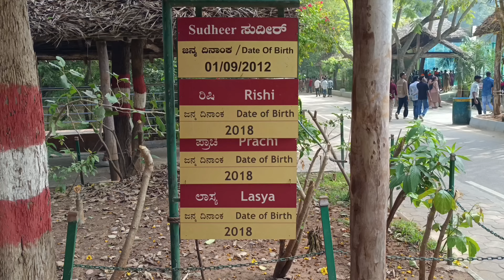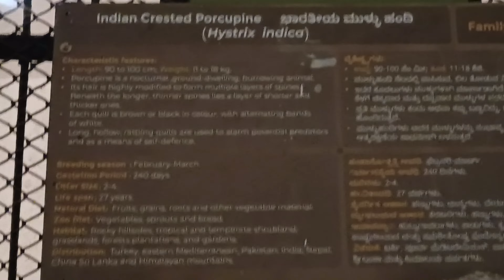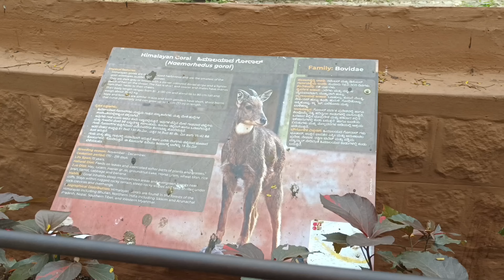BEST ZOO IN SOUTH INDIA || TOURIST PLACES NEAR MYSORE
this zoo is by far the best in the country for visitors and animals.
well covered with huge trees. planning is excellent. cleanliness is up to the mark.

thanks to ncs for copy right free music